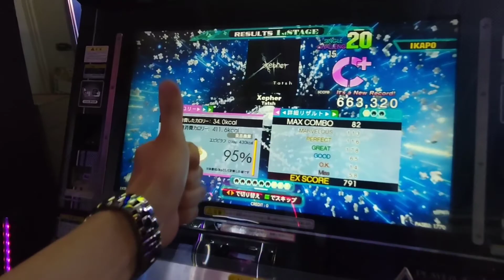【DDR】Xepher CSP【プレイ動画】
必死や！！！